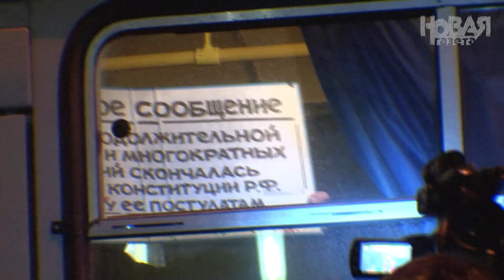Новогодняя "Стратегия-31" в Питере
Под предлогом проведения праздничного концерта полиция огородила площадку перед зданием Гостиного двора, где обычно собираются протестующие. Несколько членов незарегистрированной партии "Другая Россия" преодолели заграждение и выбежали на пустующую сцену. Они скандировали лозунги, которые не были слышны из-за громкой музыки и разбрасывали листовки, которые нельзя было поднять из-за оцепления. По информации "Группы помощи задержаным" 11 активистов провели новогоднюю ночь в отделе полиции. Им были предъявлены обвинения в нарушении ч. 2 ст. 20.1 КоАП РФ ("Мелкое хулиганство").